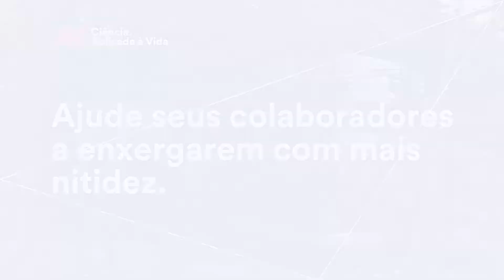Vídeo curto Óculos de Segurança Solus 1000 e GG 500 com 3M SCOTCHGARD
Vídeo curto dos Óculos de Segurança Solus 1000 e GG 500 com tratamento antiembaçante 3M SCOTCHGARD